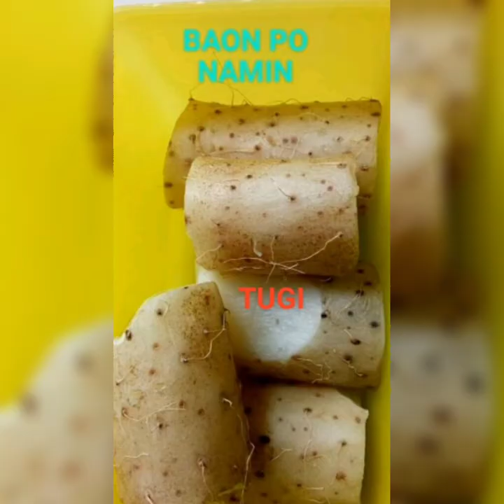Day Off at the Botanic Garden